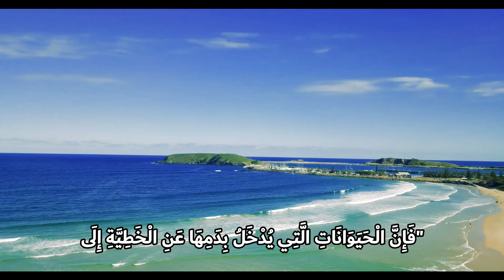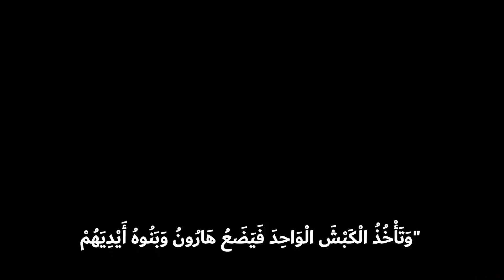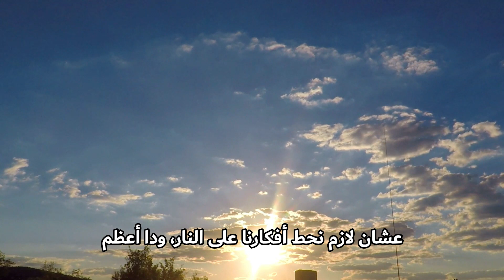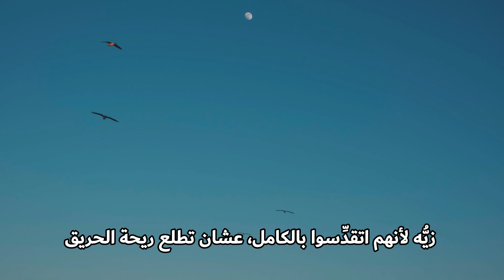بِرنَامِج قَطَرَات النَّدَى الحَلَقَة المائة وواحد محرقة للرب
الحَلَقَة المائة وواحد
محرقة للرب